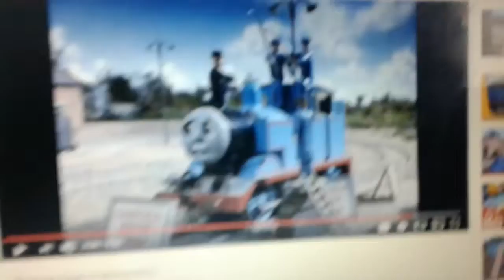Thomas/Family Guy Parody "Where's My Money"-2